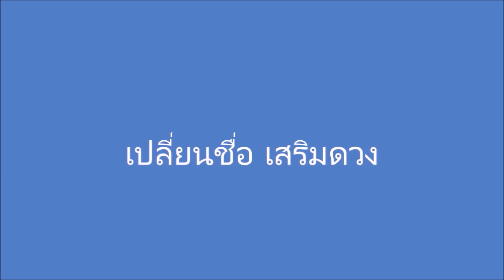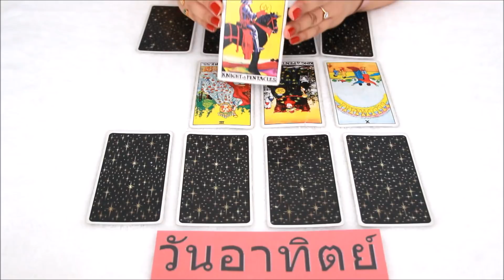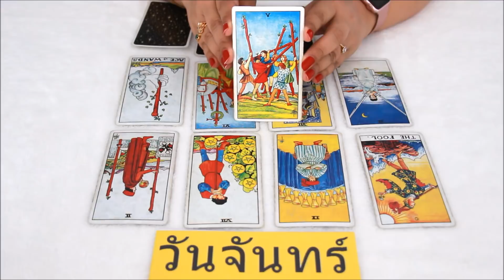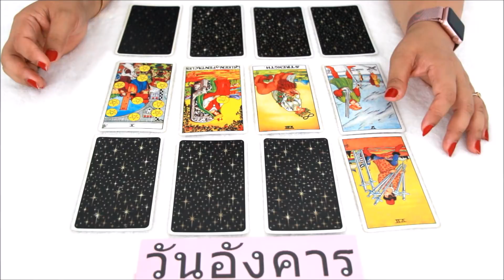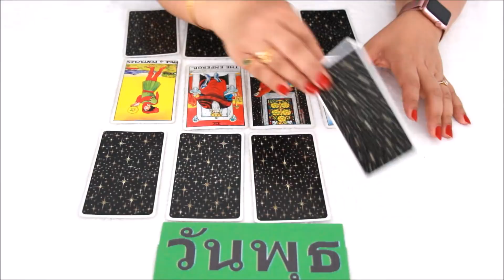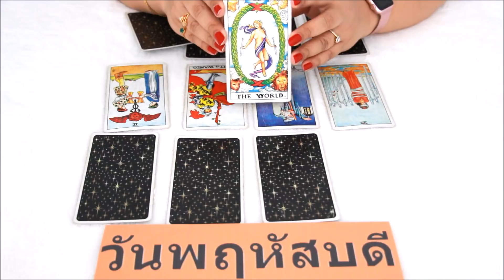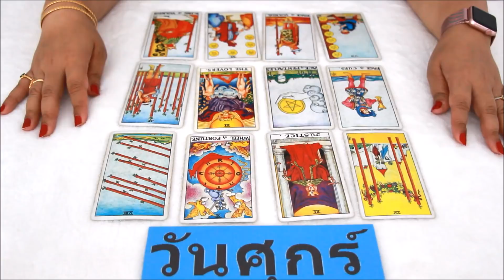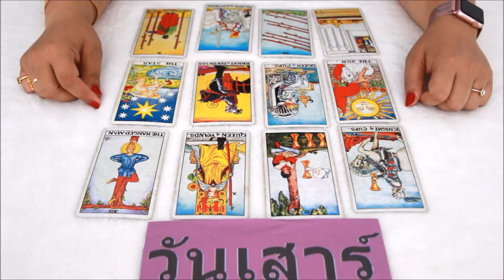ดูดวง (21-31) ตุลาคม2562